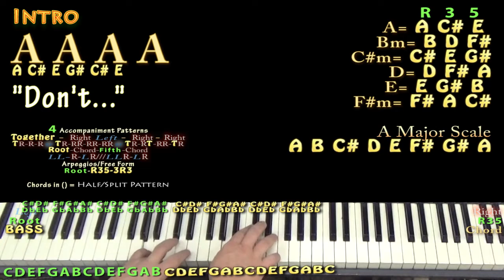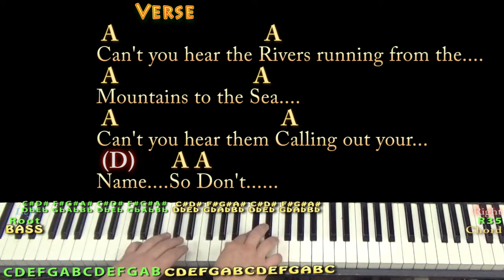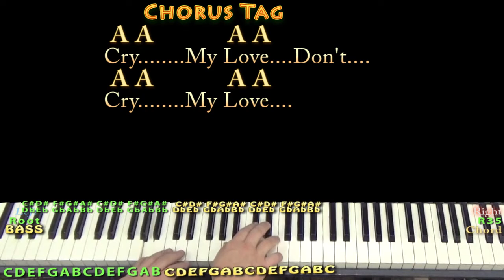Don't Cry (Aestatis) Piano Jamtrack in A with Chords/Lyrics